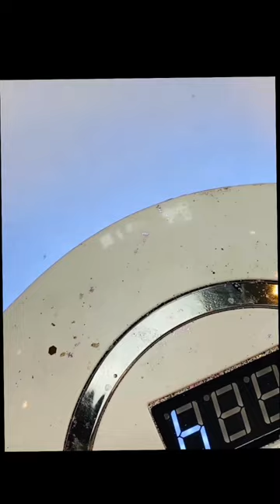Painting Mica in a mold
Interference Mica is avery cool medium to work with but can be tricky or confusing.Ihope this video helps guide you on one way to use it!
If you have questions or need help come join us in our Facebook group! It's a big community of tumbler makers all willing to help each other!
Craftopia Transfer Tape
Painters Tape
Krylon Spray Adhesive
Nitrile Gloves
Chemical Respirator
Dust Mask
White Primer Spray Paint
Clear Gloss Spray
99% Alcohol
Silicone Stir Sticks
Tumbler Turner
Tumbler Turner
Craft Knife
Brayer Roller
Cup Cradle Laser Line Up
Mini Scale
Fifo Squeeze Bottles for Epoxy
Measuring Cups
Felt Squeegee
Epoxy Mixer
Silicone Mixing Cups
Silicone Mat
Parchment Paper
Holographic Vinyl
Opal Vinyl
Kitchen Torch
Holographic Vinyl
IMPORTANT NOTE Epoxy resin is toxic while it is curing, and safety precautions must be taken. Wear proper protective equipment (nitrile gloves, long sleeves, full-face respirator, and apron) and Work outside or in a well-ventilated area. Do not allow epoxy resin to touch your skin or be inhaled through fumes or dust. If you get some on your skin, wash it twice well with soap and water. Always read the safety information!